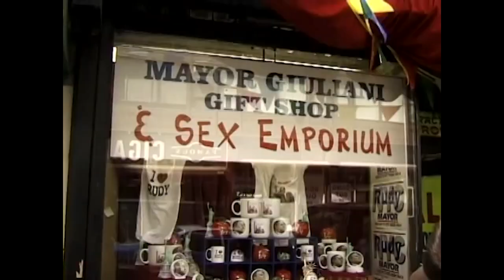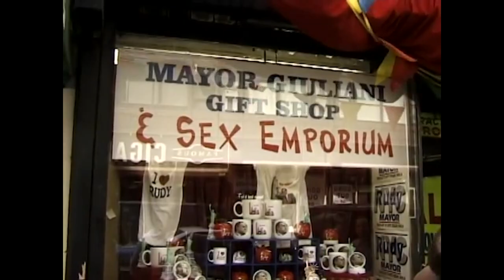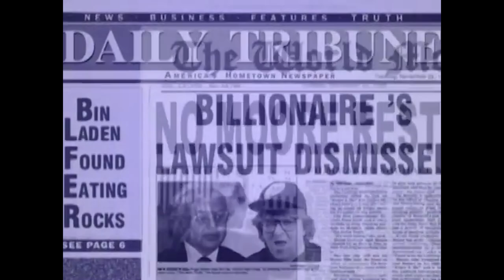Conan O'Brien Interviews Michael Moore Through A Window At NBC: The Awful Truth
Due to a restraining order placed on him by a millionaire industrialist, Michael Moore was temporarily prohibited from coming within 150 feet of Rockefeller Center in New York, home of NBC. This conflicted with Michael's scheduled appearance on Late Night with Conan O'Brien, so Mike and Conan found a work around.

Plus, a special guest appearance by New York Mayor Rudy Giuliani.